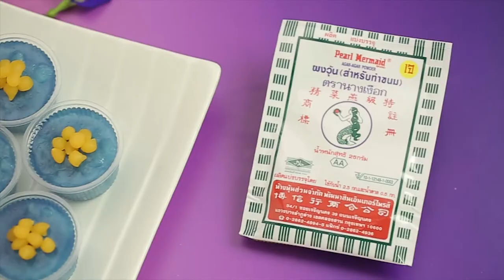วุ้นข้าวเหนียวอัญชัน สูตรเด็ด...ทำง่าย...สไตล์ "อ.ยิ่งศักดิ์"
อร่อยโดนโดนใจวันนี้อาจารย์มีเมนู วุ้นข้าวเหนียวอัญชัน จากผลิตภัณฑ์ ตรานางเงือกมาฝากคร่ะ

สิ่งที่ต้องเตรียมสำหรับ (ข้าวเหนียวอัญชัน)

น้ำอัญชันเข้มข้น        500 มิลลิลิตร
ข้าวเหนียวขาวแช่น้ำอัญชันนึ่งสุก  250 กรัม
ขนมไข่แมงดา สำหรับตกแต่ง

วิธีทำ (ข้าวเหนียวอัญชัน)

1. ใส่ผงวุ้น (สำหรับทำขนม) ตรานางเงือก เกลือป่นเสริมไอโอดีน น้ำตาลทราย และน้ำอัญชันเข้มข้นลงในภาชนะคนให้เข้ากัน เปิดไฟคนตลอดเวลาจนส่วนผสมเดือดทั่ว ปิดไฟ
2. ใส่ข้าวเหนียวอัญชันนึ่งสุกคนให้เข้ากัน ตักหยอดลงในภาชนะที่เตรียมไว้ นำเข้าแช่เย็นจนส่วนผสมทรงตัวดี
3. จัดวุ้นข้าวเหนียวอัญชันใส่ภาชนะ ตกแต่งด้วยขนมไข่แมงดา พร้อมเสิร์ฟ

▲Line @yingsakfood